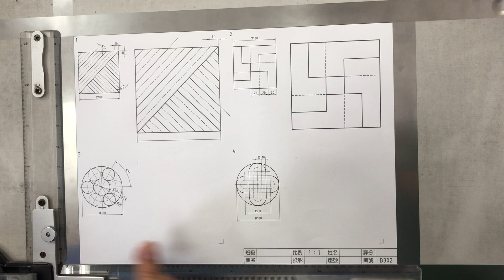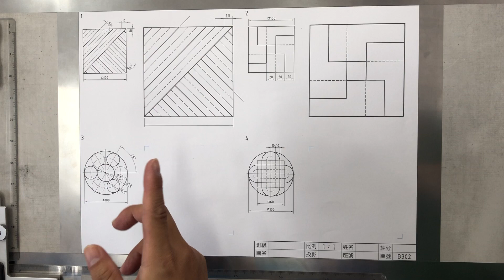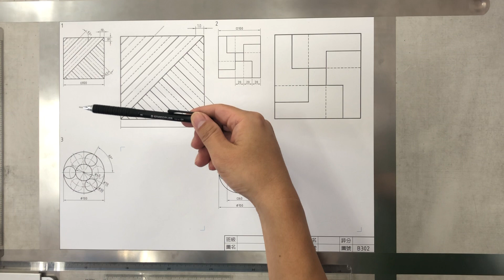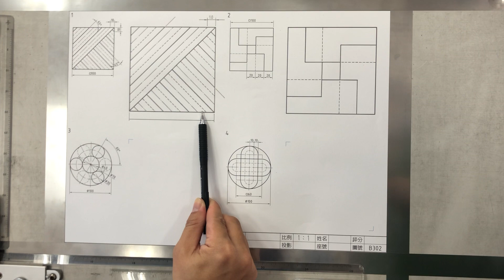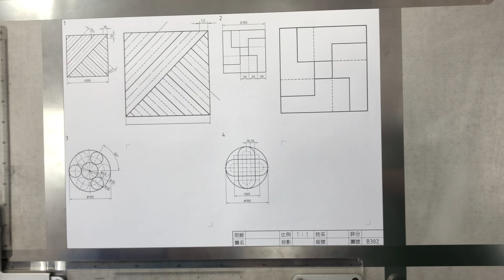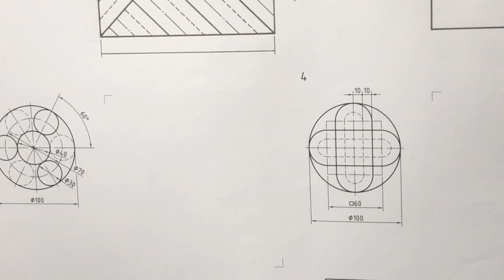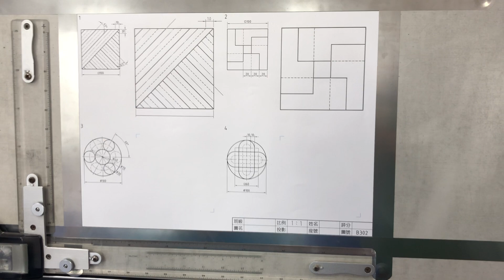CH.3｜Part.2/4｜B302｜實/虛線/一點鏈線規格、字體粗中細｜第3章｜線條與字法｜製圖實習｜儀器畫｜Mechanical Drawing Practice｜@ClarkHuang老師｜20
「製圖實習」領域中，同學技能的訓練，是需要時間堆疊的，培養一位製圖人才著實不易，使用 ｢萬能繪圖儀｣以及｢尺規作圖｣，是｢全國高中工科技藝競賽｣｢機械製圖職種｣的基本功，甚至許多業界公司也都將「製圖實習」視為「基本功」的常識範圍。

現今學子學習時間正被大大壓縮。為了替華人學子培育出更多世界優秀人才，在國外工作/任教/求學多年、參與過大大小小命題與試務工作且教育資歷達20多年的 Dr. Huang，近年來應許多親友們拜託，傾全力於將私人教學資源逐步公開解鎖，並將教學變得更精簡、更接地氣，以活潑教學與跨科整合的方式帶領同學在知識大海中尋找樂趣！讓同學們能在最短的時間內達到最大的吸收能力，準備考試更省時省力，事半功倍得高分！
❤【教學特點】
1. 把學生不易懂的地方用最簡單的方式講解，讓「製圖實習-儀器畫」簡單化。
2. 依據最新CNS規範及課程綱要，現場精心錄製而成。
3. 學生可依據手邊最新課綱的教科書搭配使用，另提供分章節/分年度的考試重點/歷屆試題講解影片供學生搭配使用，同學無須另外花錢購買相關題目和演練題型，兼顧「技能」與「升學」。
4. 板書/實作全面系統化呈現精選重要觀念與技巧/主題，濃縮所有教學經驗之精華並侃侃而談。
5. 影片採現場錄製，帶領同學重回學生時代的教室，不造假，原汁原味，身歷其境，可以隨時暫停，馬上做練習。

同學若能善用影片資源並勤加練習，必能在產業界中出類拔萃！